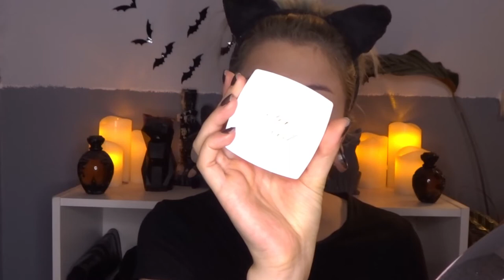Maquillage d'été hyper naturel + des nouveautés - Aleihana Vegan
⚠️FAIT DEFILER POUR PLUS!⚠️

TOUT EN BAS:
-Email colab

hey babes!

bienvenu pour cette nouvelle video tutoriel !
j'espere que cette nouvelle video vous plaira !

MAKE-UP DESCRIPTION

VISAGE

KVD VEGAN BEAUTY:
-24 hours super brow graphite
-everlasting blush foxglove

RCMA
-no color powder finish

-brow pen granite

TOO FACED
-primed & poreless base correctrice
-primed & poreuses poudre mattiifiante
-turn up the light palette illuminatrice light

-fresh nude creme teintée fair 01

THE ORDINARY
-marine hyaluronique

URBAN DECAY
-all nighter setting spray

SOLEIL TOUJOURS:
-spray protection solaire brume transparente spf 30

REVOLUTION MAKE-UP:
-ultra bronze
-undereye primer hydrate

URBAN DECAY:
-brow finish gel ozone

MILK MAKE-UP:
-flex concealer  fair nu

FRECK

YEUX:

MELT COSMETICS:
-classic single pan rust stack

URBAN DECAY:
-24/7 waterliner legend

ANASTASIA BEVERLY HILLS:

KVD VEGAN BEAUTY:
-everlasting lip liner swanly

TARTE COSMETICS:
-tarteist pro colle faux cils

LINDA HALLBERG
-infinity power brows brow gel & mascara transparent

MILK MAKE-UP:
-kush mascara

RED CHERRY EYELASHES
-#43 stevi 100% human hair

EVELINA FORSELL:
-war paint palette

LÈVRES

LINDA HALBERG:
-ultimate lip primer

TOO FACED
-lip injection extrem

-KVD beauty
-studded kiss creme sanctuary

 COLLAB (only vegan and cruelty free products)